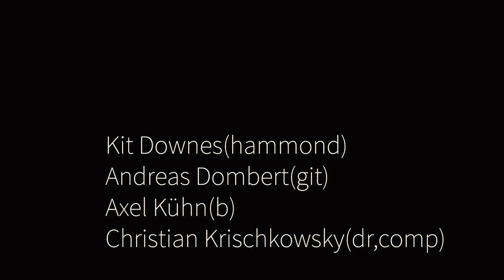OPENTHEBOX TRIO feat. KIT DOWNES - Bird On A Cherry Tree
Kit Downes (hammond)
Andreas Dombert (git)
Axel Kühn (b)
Christian Krischkowsky (dr/composer)

from the album UNPERFECT BUILDINGS - OPENTHEBOX TRIO feat.Kit Downes
recorded at Maarweg2 Cologne

Mit freundlicher Unterstützung des Landes Baden-Württemberg/ Neustart Kultur